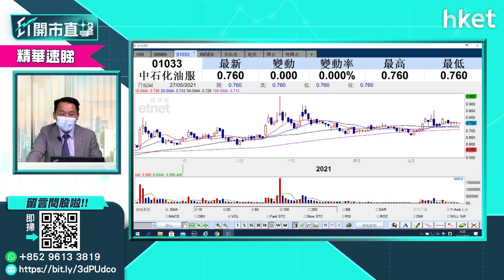【ET開市直擊】（精華）溫傑分享神秘股推介 進取型投資者可留意（2021年5月27日）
光大新鴻基財富管理策略師溫傑（比比）今日推介適合進取型投資者的「神秘股」，立即睇片。